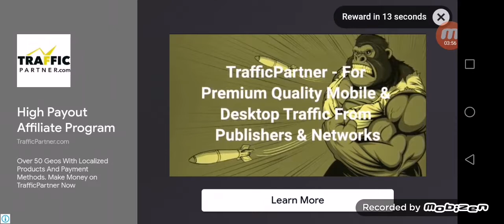Fantasy island gameplay